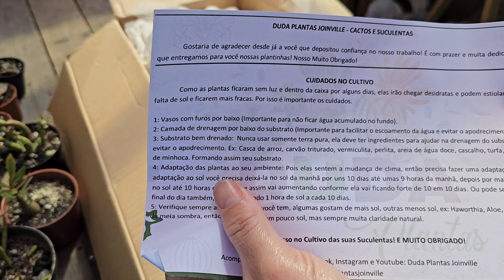Comprei suculentas com meu pagamento do YouTube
Olá pessoal

Estou muito feliz pessoal,  recebi meu primeiro pagamento do YouTube e comprei suculentas com ele, agradeço a cada um que assiste meus vídeos 🙏

Deus abençoe ❤️